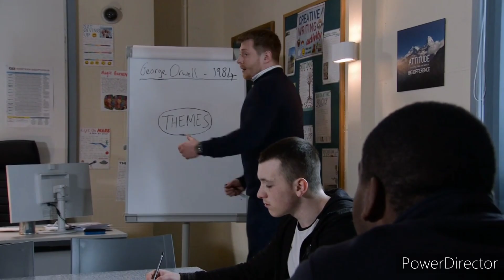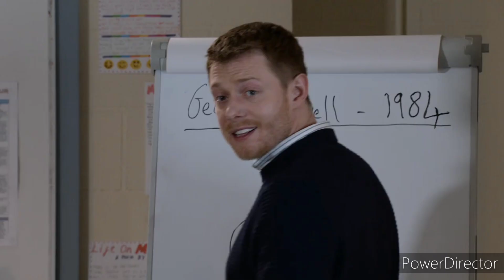Coronation Street - Gav Questions Max About Him and Daniel (10th May 2023)